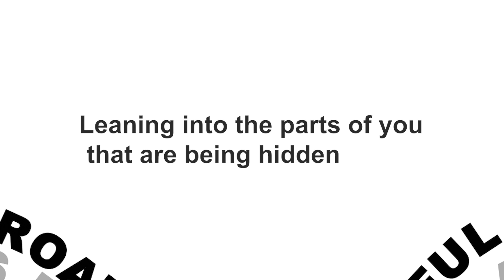Do This To STOP Self-Sabotaging & Reprogram Your Brain Now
Join us for an epic episode featuring Morgan T. Nelson, a pioneering expert in neurolinguistics programming. Morgan shares his personal journey of overcoming self-doubt and anger, and how he has worked on understanding human behavior and psychology. He emphasizes the importance of surrounding yourself with like-minded individuals, investing in mentorship, and learning from those who have achieved success. Tune in to discover how to unlock your hidden potential and rediscover who you truly are.

💙 Want To Unlock More Flow, Abundance & Love In Your Life? Download The ARLD Human Design Chart For FREE

About our guest:
Morgan Nelson's transformative journey began amidst adversity at 18, laden with dreams but haunted by self-doubt. Struggling with a toxic environment of substance abuse and despair, his life teetered on the brink until a pivotal moment at 19 sparked a profound shift. Redirecting his focus towards crafting a life steeped in joy and liberation, Morgan immersed himself in personal development, catalyzed by a Jim Rohn CD that rewired his perspective. Venturing into the realm of network marketing at 21, he encountered setbacks but relentlessly honed his mindset and skills. By 23, he bid farewell to a constraining carpentry career, achieving financial freedom and relocating to Mexico. Scaling heights in entrepreneurship, he soared to the summit as the #1 earner under 25 in his company, orchestrating a global business spanning 19 countries and surpassing 7 figures in annual sales. A seasoned globetrotter, Morgan graced stages across four nations, captivating crowds upwards of 6000 with insights on conquering mental confines for accelerated success. In 2020, he transitioned from online business to launching the Dream Out Loud podcast, an acclaimed beacon of personal development, securing top ranks in Australia, the USA, and 20 other countries. Welcoming luminaries like Les Brown, Kerwin Rae, and Dr. John Demartini, the podcast stands among the top 1% globally. Today, as the visionary CEO of Morgan T Nelson events, he spearheads Australia's burgeoning personal and professional development firm, empowering millennials to shatter barriers and manifest purpose-driven, triumphant lives. Armed with expertise in Neuro Linguistic Programming and profound insights from a decade-long immersion in psychology and neuroscience, Morgan empowers audiences authentically, simplifying profound concepts to facilitate mind and nervous system rewiring for joy, success, and clarity, all while infusing his teachings with an infectious sense of joy and adventure.

Episode Highlights:
00:00 - Episode Trailer
04:14 - Neuroplasticity and reprogramming the brain
08:40 - The power of language
10:59 - The power of positive affirmations
15:24 - Trusting yourself through skydiving
22:18 - Trusting oneself in moments of chaos
26:10 - Self-trust and comfort zones
35:23 - Staying in a failing marriage
39:08 - Doing hard things for growth
42:09 - Lag in manifestation
46:17 - A chapter two moment
49:58 - Overcoming skepticism and haters
52:09 - Consciously responding to life
56:02 - Collective beliefs and behavior
59:08 - Investing in mentorship
01:00:32 - Finding your true purpose
01:05:33 - Self-healing through ho'oponopono prayer